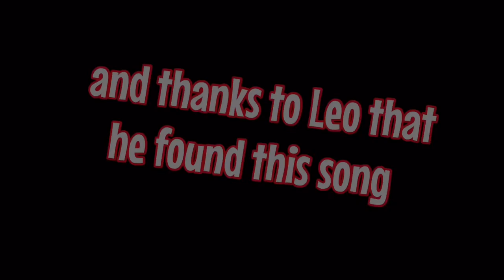Bouncecamp and freemovr [triples] 300 subscribers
•SONG•
                            War paint